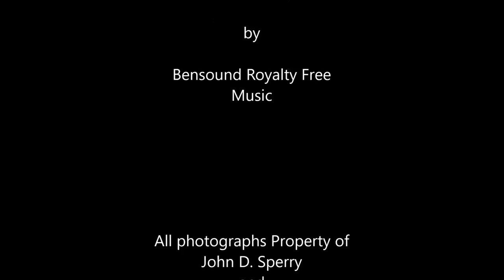Oregon vs GSU Photo Essay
Photo essay by John D. Sperry. Video presented by Duck Territory.